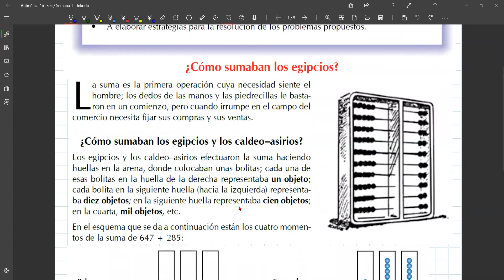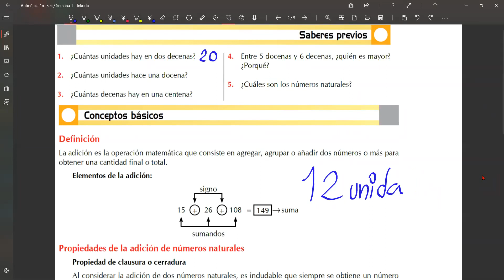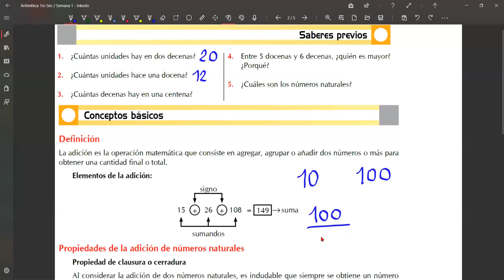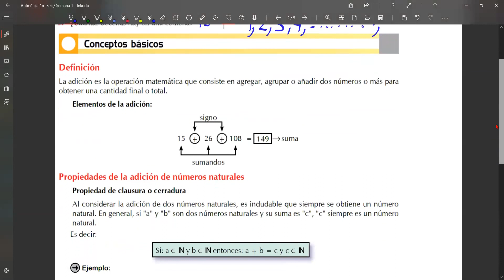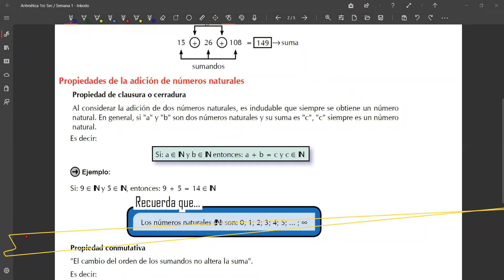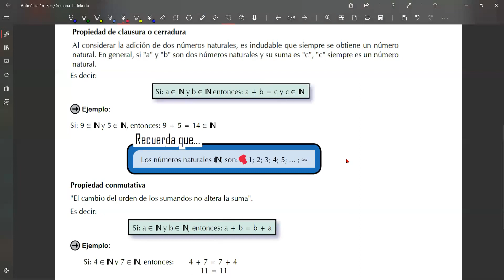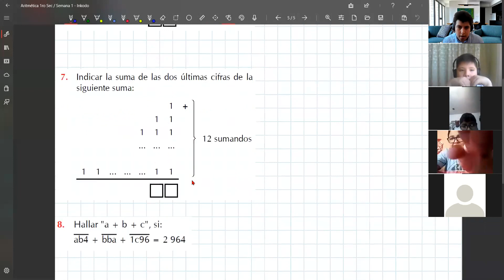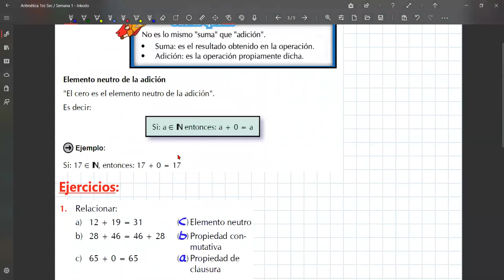Semana 2: Adición de Números Naturales/1ro Secundaria(Aritmética)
00:00 Teoría de Adición de Números Naturales
26:18 Ejercicios
44:34 Resolución de la Práctica